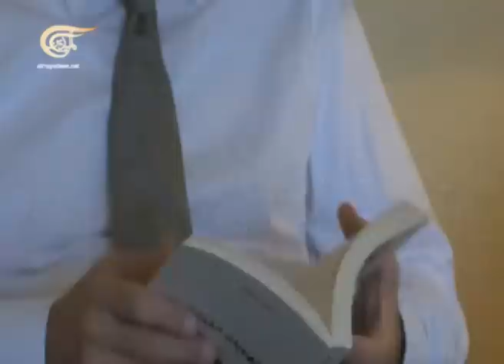أجراس المشرق - حلب المدينة والشعب - 2014-10-05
بيير مرجانة  - نائب عن حلب في البرلمان السوري

 حلب المدينة والشعب

أجراس المشرق
برنامج يعنى بالشأن المسيحي في المشرق ويبحث في القضايا والمشكلات الراهنة التي تعترض المسيحيين المشرقيين، محاولا أن يثبت فكرة تجذر المسيحيين في المشرق والتأكيد على أنهم جزء لا يتجزأ من مكوناته الثقافية والحضارية.

يتم تحميل الحلقات على اليوتيوب الأحد في المساء